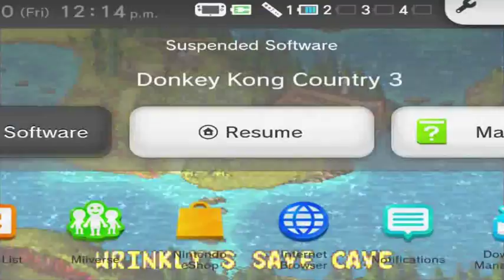Let's Play Donkey Kong Country 3 Part 4